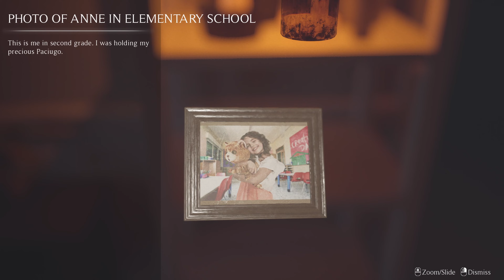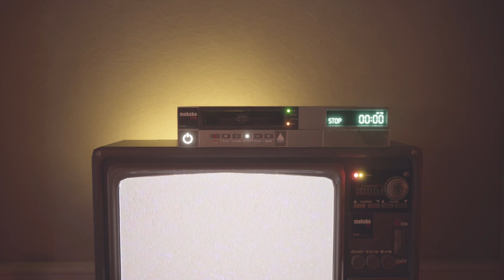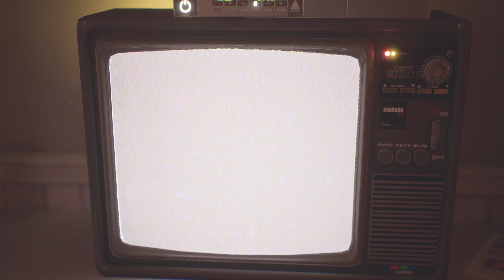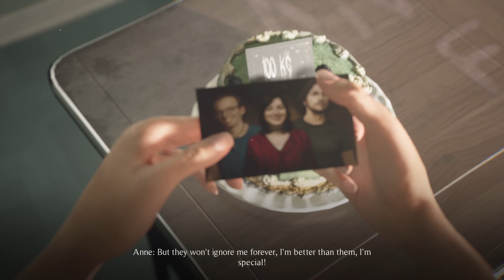【UNFOLLOW DEMO】2023年期待のホラゲ - 攻略 - Walkthrough video【最新作ホラーゲーム】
チャンネルメンバー様募集しています🐻URLをクリックすると案内に行きます!
静寂に包まれた家の中で目を覚ましたアン。
辺りを見回すと見知らぬ場所。
どうやら自分以外誰もいない。
どのくらい気を失っていたのか、
自分の身に何が起こったのかすら何も覚えていない。
唯一見覚えがあるのは、有名なYouTuberのAkidearest...。
彼女の動画は、アンが暗い日々を過ごしていた時にいつも助けてくれた。
そして今、Akidearestはアンの助けを必要としている。
この家を脱出するために、アンは家の中を探索し、
過去に起きた最も辛い選択と向き合うことを余儀なくされる。
しかしこの家には恐ろしい何かが彷徨い、彼女の脱出を拒むように付きまとう...。
果たしてアンは混乱と恐怖の中でこの家を無事に脱出できるのか。
【UNFOLLOW/ダウンロード先】